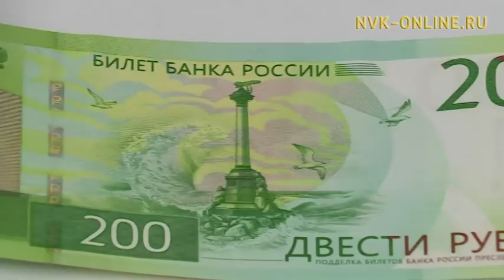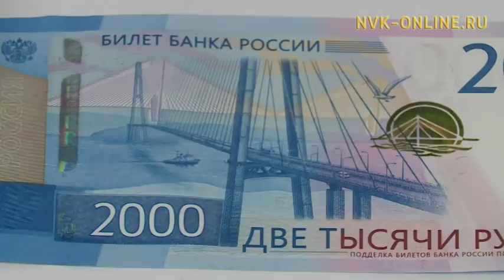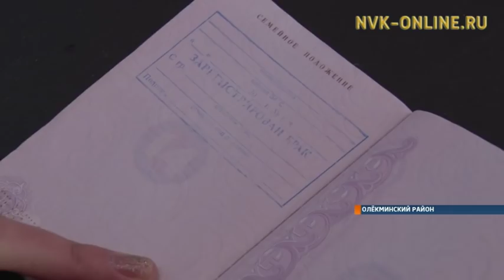Информационная программа "Якутия". Выпуск 29.12.2017 в 19:00